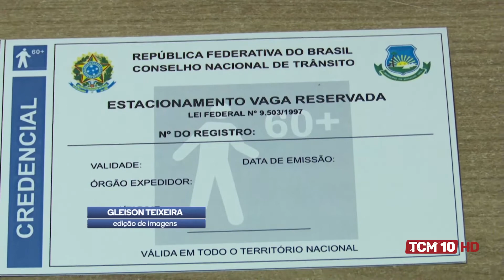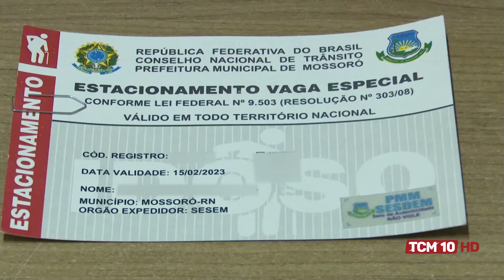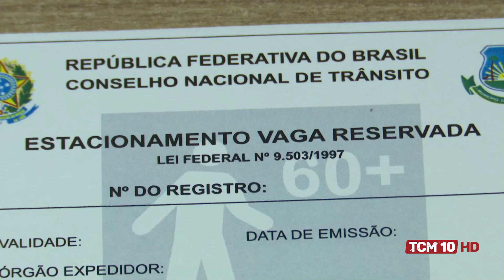Jornal TCM - Preifeitura emite novo documento para estacionamento